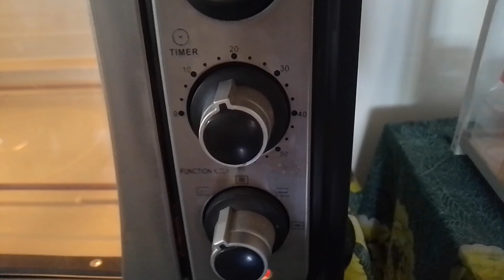පට ගාලා තේ මේසෙට තියන්න මාළු පාන් ටිකක් හදමුද/ Fish bun /Akmeemana Youth api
ඔයාලත් මේ වගේ හදලා බලන්න

Fish bun/මාළු පාන්

Ingredients (අවශ්‍ය ද්‍රව්‍ය)

පාන් පිටි 1kg
ඊස්ට්15gm
සීනි 100gm
ලුණු 15gm
බටර් 100gm
වතුර මිලි ලීටර් 600ක්
අවශ්‍ය නම් බිත්තරයක්(බිත්තරයක් දානවනම් වතුර ප්‍රමාණය ටිකක් අඩු කරගන්න)

චැනල් එක සබ්ක්‍රයිබ් කරන්න අමතක කරන්න එපා..